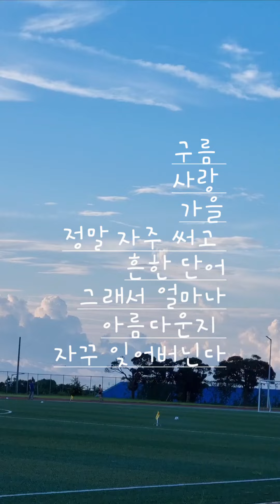구름이 사랑을 그린 아침